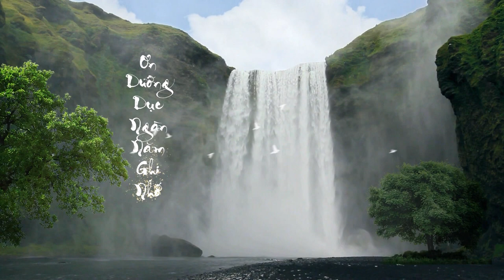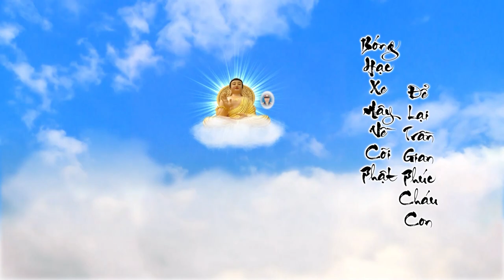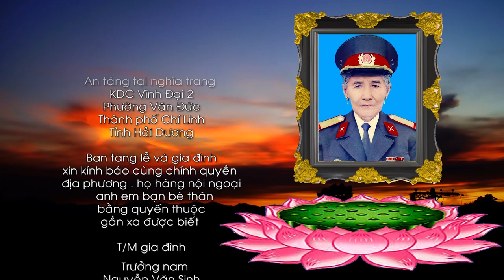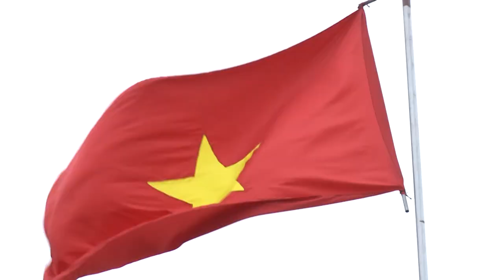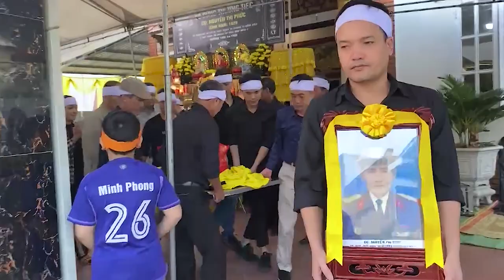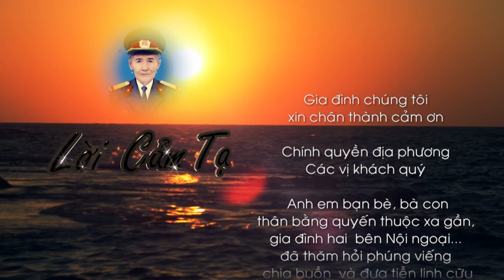Photo Minh Điệp - Lễ tang cụ Nguyễn Thị Phức Từ trần 12-12-2023 hưởng thọ 94 tuổi